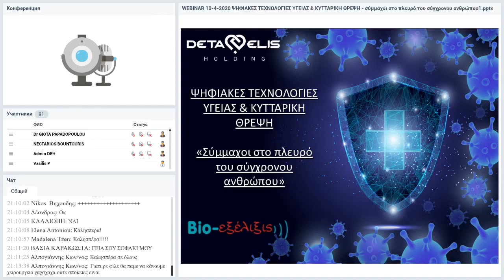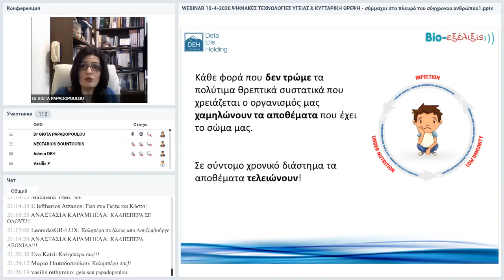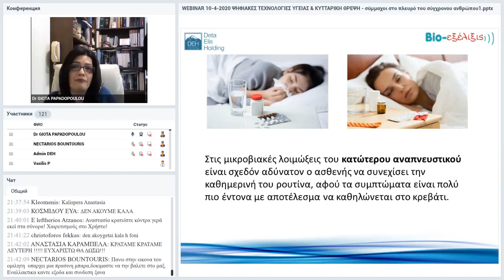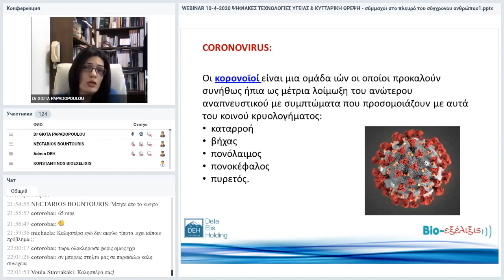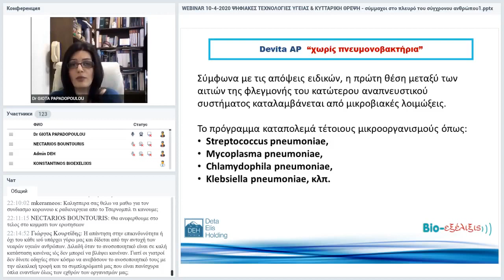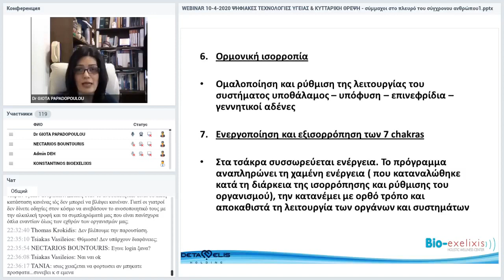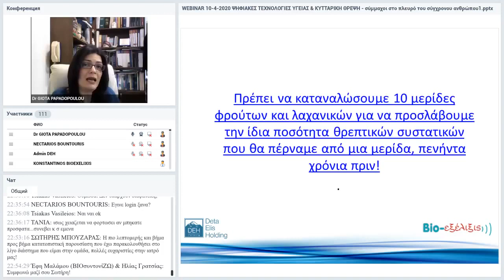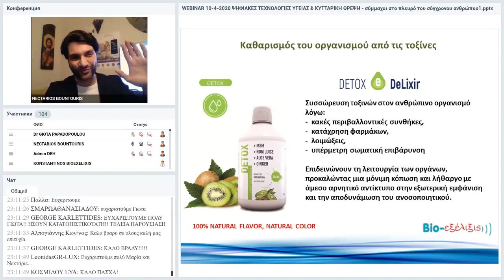Αντίγραφο Σύμμαχοι στο πλευρό του σύγχρονου ανθρώπου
Ψηφιακές Τεχνολογίες Υγείας και Κυτταρική Θρέψη